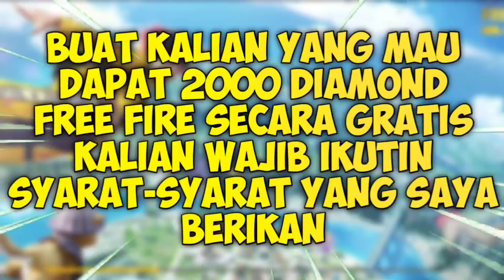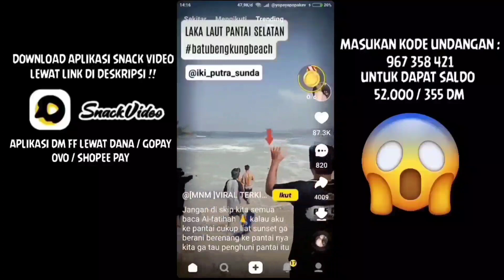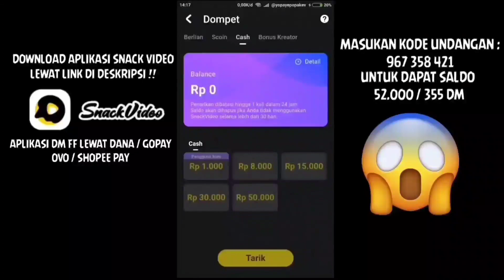GW DAPAT KATANA LOBBY TRANQUIL TORRENT ✅ & 9999 DM ✅ ? DI EVENT SUMMER SPIN BARU - GARENA FREE FIRE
JGN LUPA SUBREK JUGA KEDUA CHANNEL DI BAWAH INI YA !!

HALLO GUYS DIVIDEO KALI INI GUA AKAN BIKIN KONTEN TRIK SPIN KATANA FF TERBARU 2021 DI GAME FREE FIRE TENTUNYA JIKA INGIN TAHU CARANYA ITU APA AJA GAMPANG TONTON SAMPAI HABIS VIDEONYA !!!